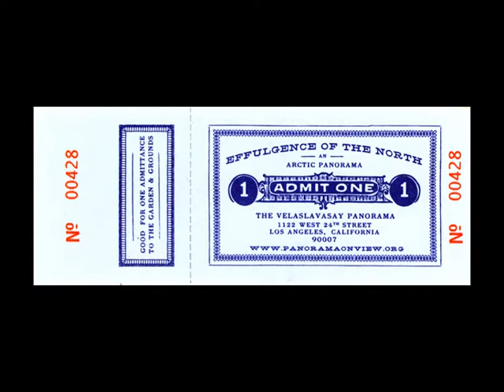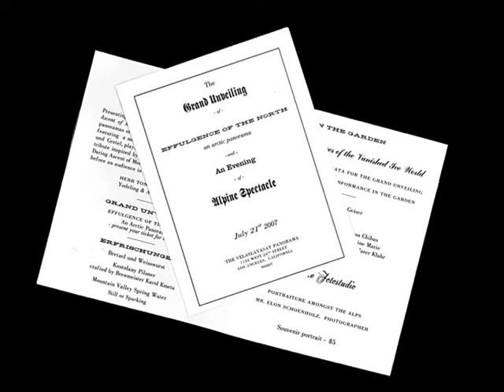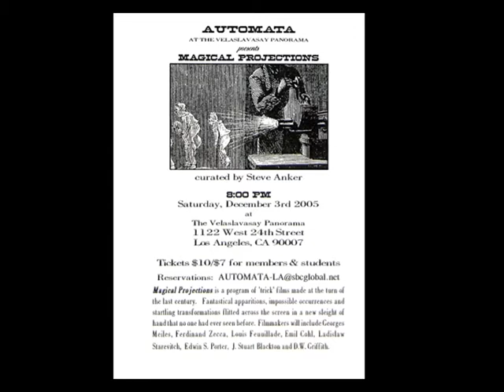Effulgence of the North: An Arctic Panorama on View at the Velaslavasay Panorama in Los Angeles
Sara Velas
California, USA